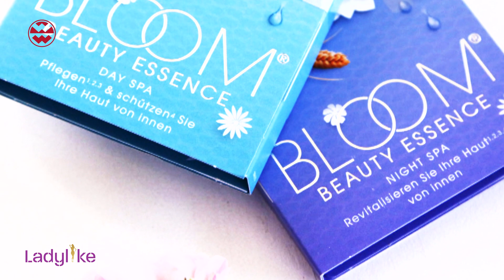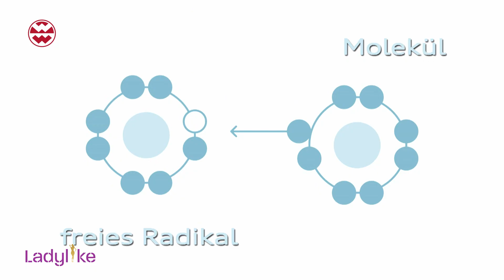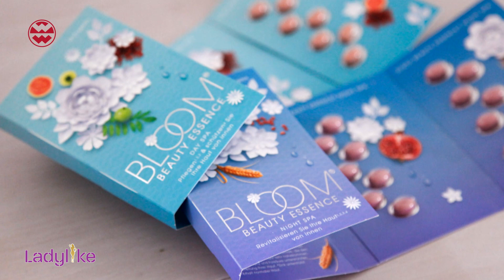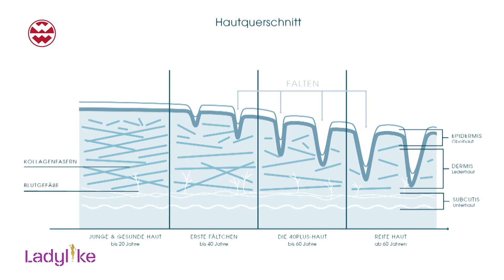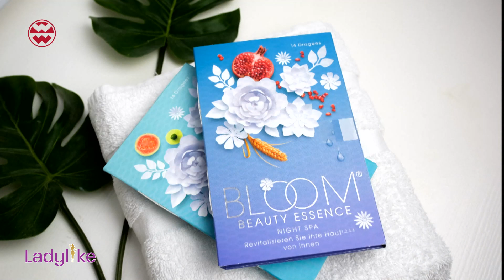Schönheit von Innen: Nahrungsergänzungsmittel für eine schöne Haut - Ladylike | Welt der Wunder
Die Haut ist unser größtes Organ und unser Schutzschild nach außen. Verliert sie jedoch an Feuchtigkeit, entstehen Falten und unsichtbare kleine Risse. Ist die Haut erst brüchig kann sie ihrer Schutzfunktion nicht mehr nach gehen. Cremes wirken dann nur kurzfristig an der Oberfläche. Ausreichend Wasser, Vitamine und Mineralstoffe sind die Lösung, damit sich unsere Haut von innen schützen und regenerieren kann.  Ein Nahrungsergänzungsmittel soll für Schönheit von Innen sorgen...

Welt der Wunder TV sendet auf Vodafone, ASTRA 19,2° Ost, Entertain (Kanal 89), Zattoo & im Live Stream über die Welt der Wunder TV Apps für iPhone, iPad, Android, Smart TV sowie